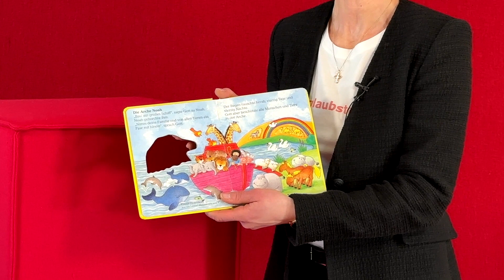glaubstdu: Stefanie Schardien über Arche Noah und Sintflut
Wem die Bibel etwas bedeutet, findet am Ende ihrer Sintfluterzählung die Zusage, dass Gott seine Schöpfung nicht noch einmal zur Disposition stellen wird. Künftig bleiben die "Fenster des Himmels" geschlossen, und die "Brunnen der großen Tiefe", wie sie in der Lutherübersetzung der Sintfluterzählung fast poetisch genannt werden (1. Mose 7, 11), werden dicht halten.